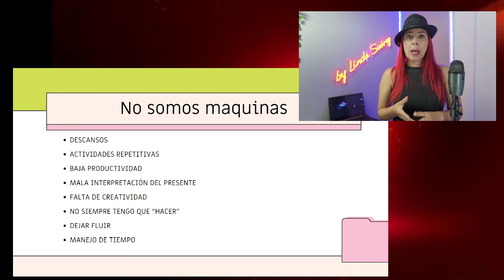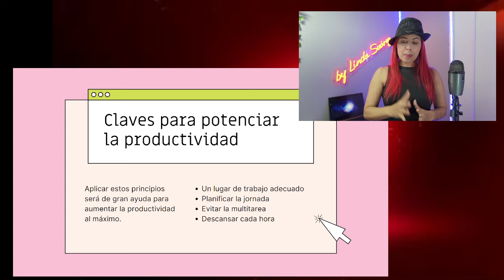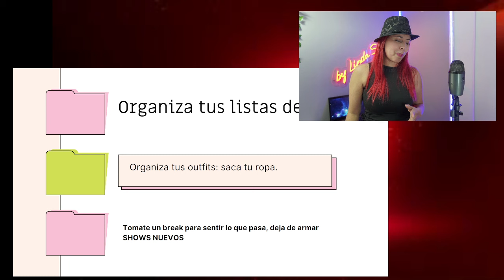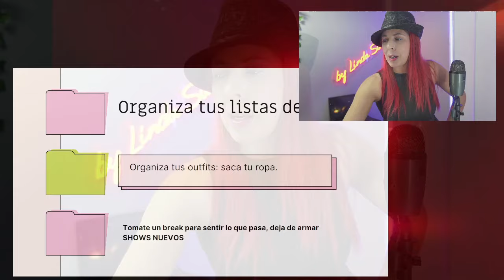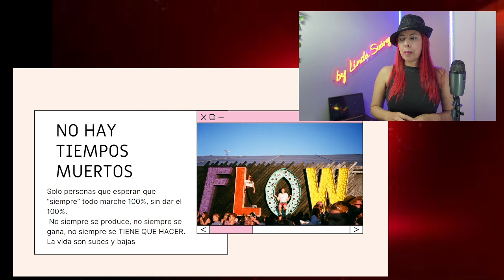Que hacer en los tiempos muertos, cuando eres modelos webcam.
!!Esa es mi mejor recompensa!! Gracias por tu apoyo!!